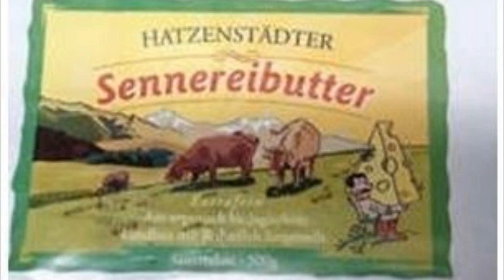Bakterien in der Butter - Rückruf Sennerei Hatzenstädt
Vorsicht vor Butter der Sennerei Hatzenstaedt. Beim Verzehr aus bestimmtem Produktionszeitraum besteht ein Risiko für Schwangere, Kinder und Diabetiker. Es wurden Listerien gefunden. Diese Bakterien können Infektion auslösen, die zu 7 % der Fälle tödlich endet.

Mehr Videos von uns:
Nach Bombendrohung im ICE mussten 320 Fahrgäste auf der Fahrt von Berlin nach Hamburg den Zug verlassen. Aufgrund der Gefährdungslage wurde der ICE gestoppt. Danach soll 30-jähriger Franzose überwältigt worden sein.